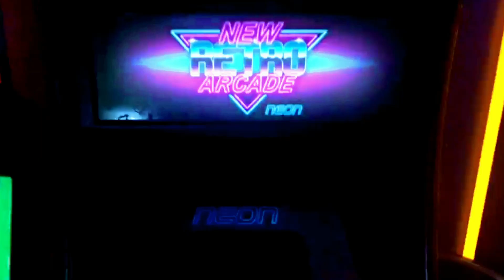RAD Round 2 / Miami Beach Force - Highlights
Twich: SrArdilla
Facebook: Ardilla Bellota ( SrArdilla )